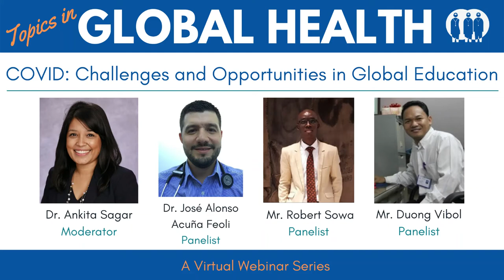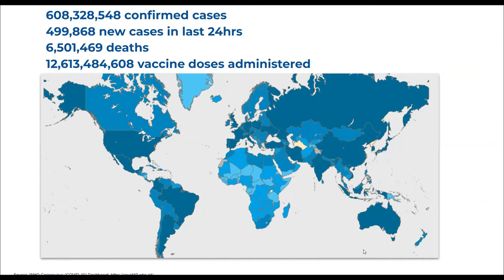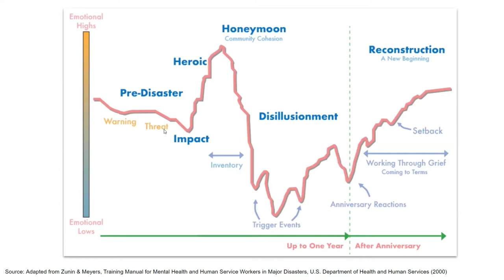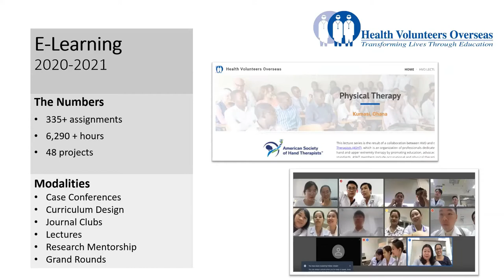COVID: Challenges and Opportunities in Global Education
The COVID pandemic presented both challenges and opportunities in global education. Three HVO on-site coordinators share their institutions’ pandemic experience as well as important considerations for overseas volunteers interested in returning to HVO project sites.